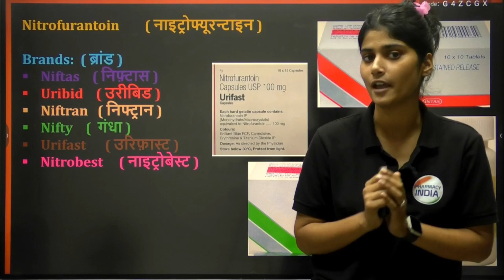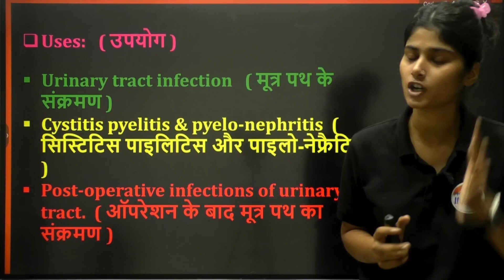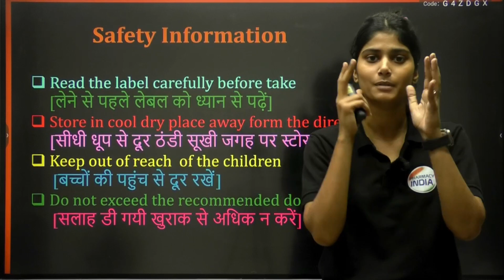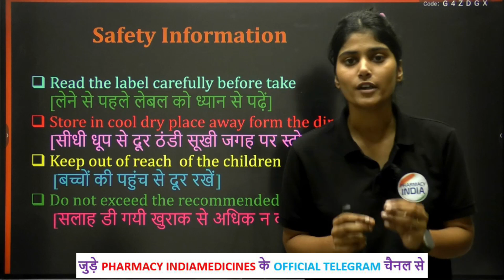Urinary Tract Infection:UTI से जल्द छुटकारा दिलाने में कारगर हैं ये चीज़े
यूरिनरी ट्रैक्ट इन्फेक्शन(Urinary Tract Infection) या यूटीआई की समस्या पुरुषों से ज़्यादा महिलाओं को होती है.ऐसा होने पर एक डॉक्टर से कंसल्ट करना ज़रूरी है लेकिन कुछ घरेलू उपायों(Home remedies) से आप यूरिन इंफेक्शन से छुटकारा पा सकते हैं.